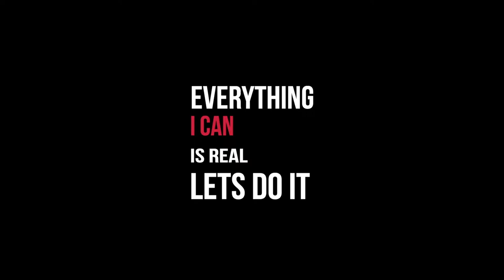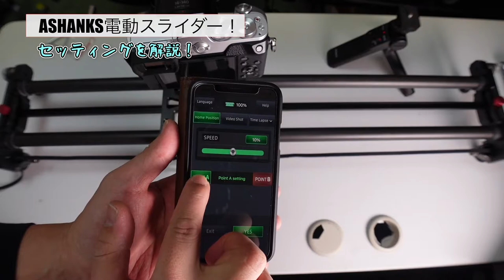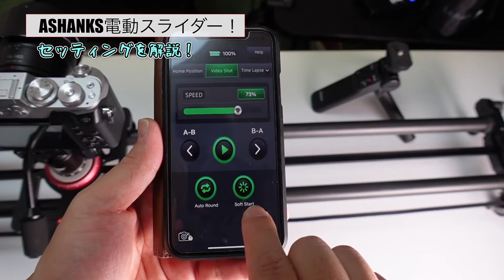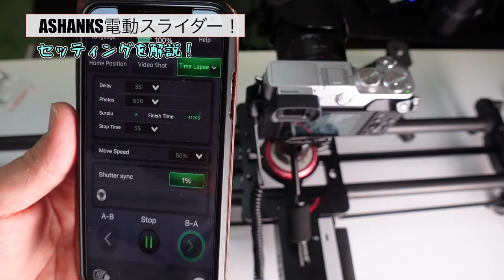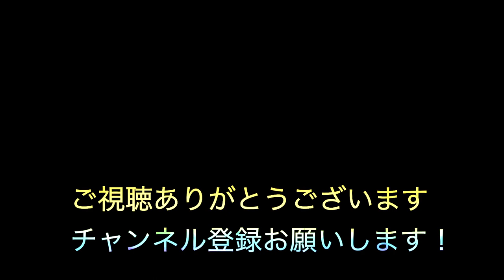ASHANKS電動スライダーで夕焼けタイムラプス撮影に挑戦！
⭐非常に素晴らしいスライダーだと思いました。
タイムラプス撮影では上手いこと富士山が入ってくれて
良かったです！動画にもうひと工夫されたい方などに
おすすめの商品です。

📷ASANKS電動スライダー購入リンク先（Amazon）
🎥動画で使用した雲台

【目次】
　0:00スライダー撮影映像
　0:32オープニングトーク
　2:36夕焼けタイムラプス撮影シーン
　4:18セッテイング説明（梱包品）
    8:08セッテイング説明（モーター取り付け）
　15:00セッテイング説明（アプリ）
　17:21セッテイング説明（アプリ・タイムラプス）
    18:24夕焼けタイムラプス完成品
    18:41エンドトーク